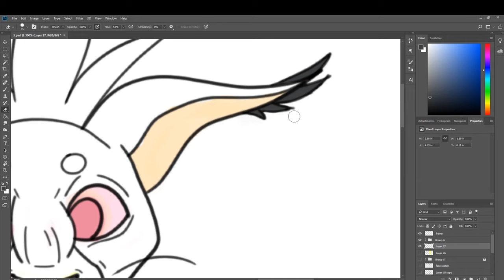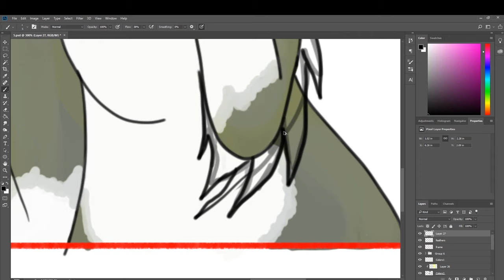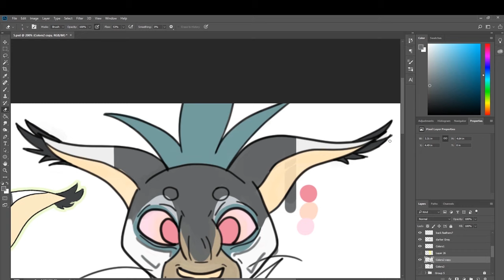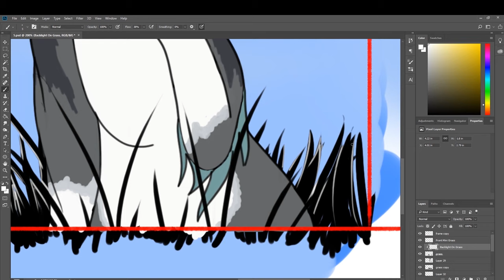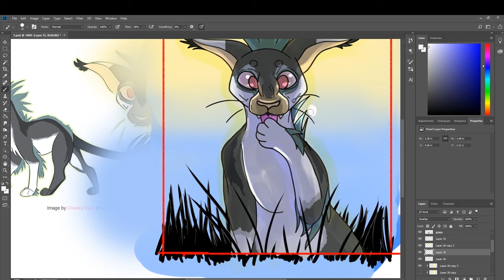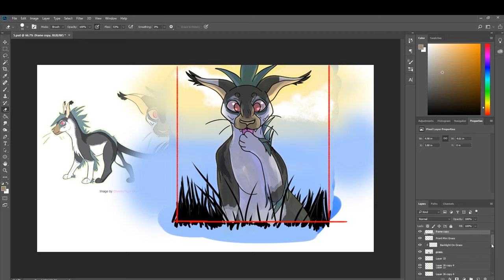[Speedpaint] Tranquil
Quick Speedpaint of an attack I made during Art Fight 2019! I had a ton of fun making this too!

Song 2:  Dragon Roost Island